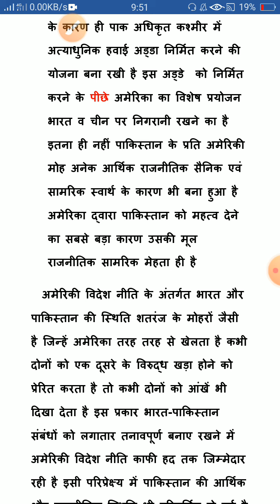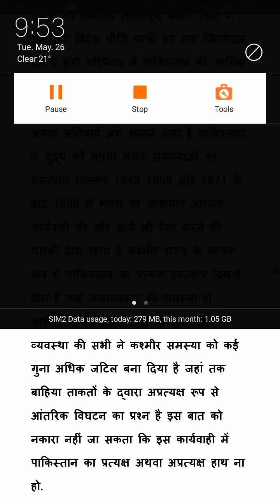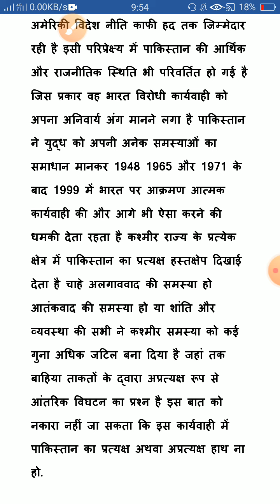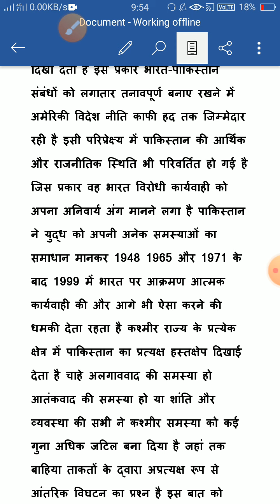dictation for hindi shorthand 80 wpm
hi friends.
 our channel  will provide you dictation for shorthand and learning  videos and tips for increasing shorthand and typing speed on YouTube  for all competitive exam. we are also providing shorthand outlines and waratani sudhi with 80 wpm shorthand dictation and test matter where you can check test.
                                                                        thanks.